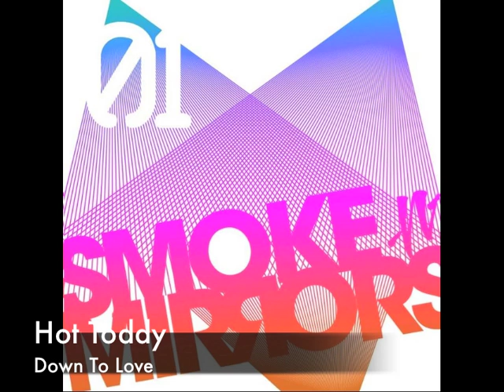Hot Toddy ft. Jennifer Rhonwen - Down To Love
The first single from the Hot Toddy's solo album "Late Night Boogie".
Vocal: Jennifer Rhonwen
Label: Smoke N' Mirrors 2010